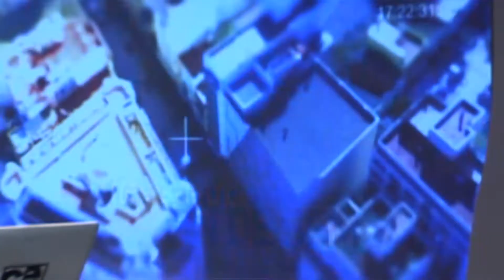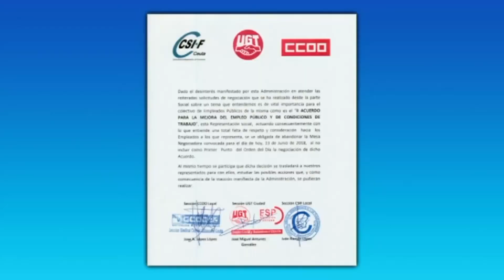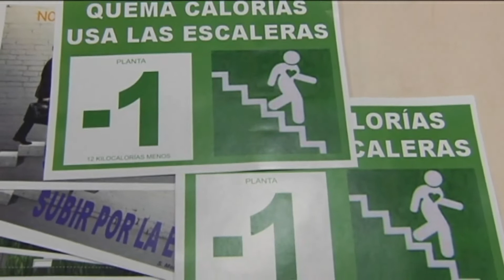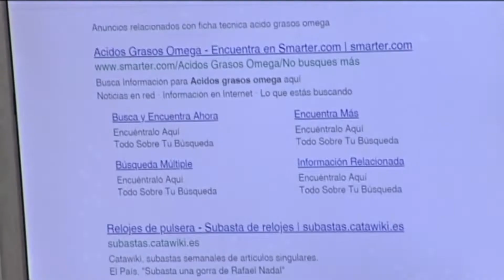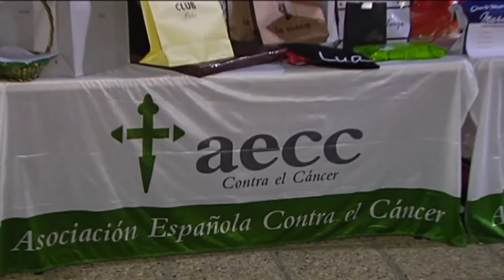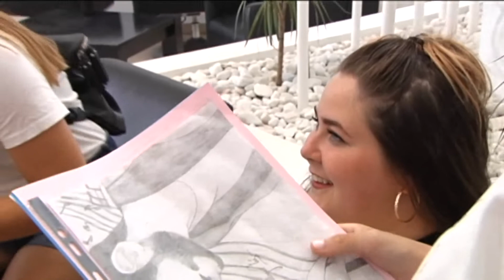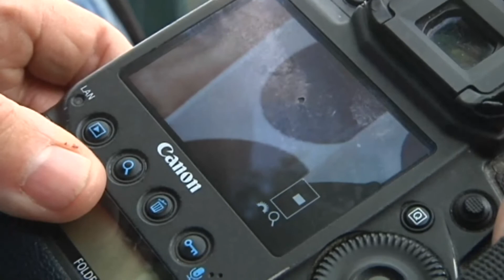NOTICIAS CEUTA 21 07 2018 - 1ª EDICIÓN